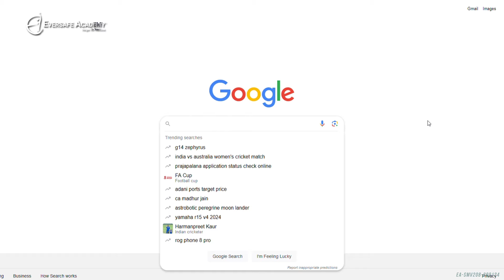Part-Time or Full-Time Diploma Courses at Eversafe Academy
Have you heard that Eversafe Academy provides one-year Diploma courses?

Eversafe Academy is not only a safety training provider – we also provide one-year diploma courses in seven different streams from Engineering to Human Resource Management. We welcome both local and international students from all over the world with part-time and full-time classes to suit your schedule.

So, what are you waiting for? Eversafe Academy is your ticket to a future filled with possibilities.

1. Diploma in Civil Engineering(DCE)

2. Diploma In Computer Science Engineering(DCS)

3. Diploma In Mechanical Engineering(DME)

4. Diploma In Electrical Engineering(DEE)

5. Diploma in Quantity Surveying(DQS)

6. Diploma in Human Resource Management(DHRM)

7. Diploma in Web Technology(DWT)

8. Diploma in Accounting(DA)

9. Diploma in Mechanical & Electrical Engineering(DMEE)

10. Diploma in Hospitality Management (DHM)

11. Diploma in Yoga for Human Excellence (DYHE)

1.  Advanced Diploma in Civil Engineering(ADCE)

2.  Advanced Diploma In Mechanical Engineering(ADME)

3.  Advanced Diploma In Electrical & Electronics Engineering(ADEEE)

ABOUT EVERSAFE ACADEMY:
Welcome to Eversafe, where we are committed to empowering individuals with the knowledge and skills they need to thrive in today's rapidly evolving world. With a focus on practical, hands-on learning and a dedication to fostering a supportive learning community, we strive to create an environment that enables our students to succeed and excel in their chosen fields.

COURSES OFFERED:
- Safety Courses 👷🏼
 ~ For Workers
 ~ For Managers
 ~ For Supervisors
 ~ For Professionals

- Diploma Courses(1 Year) 🧑‍🎓
- Advanced Diploma Courses(1 Year) 👨‍🎓
- Certificate Courses 🏅
 ~ Certificate in Graphic Design (CGD)
 ~ Certificate in Data Communication and Networking (CCDCN)
 ~ Certificate In Air-Conditioner Maintenance And Service Techniques (CACMST)
 ~ Certificate in Laptop I Personal Computer Troubleshooting and Maintenance (CLPCTM)
 ~ Certificate in CCTV Installation and Surveillance Systems (CCISS)
 ~ Certificate in Security and Access Control Systems Installation (CSACSI)

- Yoga Courses 🙏
 ~ Kayakalpa Yoga
 ~ Foundation Course
 ~ Introspection I, II, & III
 ~ Children Yoga
 ~ Certificate in Yoga for Human Excellence
 ~ Diploma in Yoga for Human Excellence

Eversafe Academy Pte. Ltd.

CPE Reg No: 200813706C Period of PEI Reg 14 Sep 2023 to 13 Sep 2027

We simplify the process of learning in a different way!